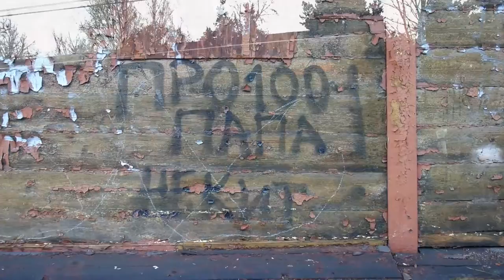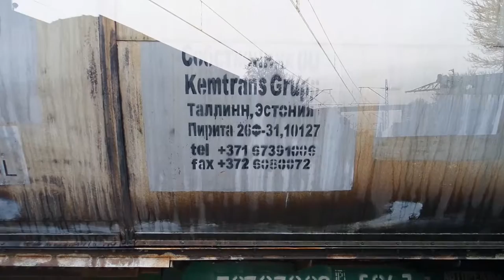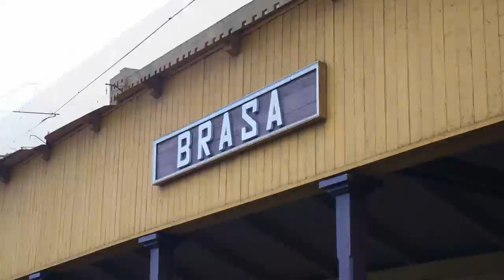2016.11.02. ...starp dzelžiem un troksni.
Pastaiga nepilnu 6 kilometru garumā gar dzelzceļu no stacijas Sarkandaugava līdz VEF tiltam. Sliedes. Vagoni. Pārējie dzelzceļa atribūti. Dzelži. Un milzīgs dzelžu troksnis. Šajā īsajā laikā gar mani nobrauca četri vilcienu sastāvi. Dzelžu un trokšnu kombinācija radīja asociācijas, kuras iegūla videoklipā.